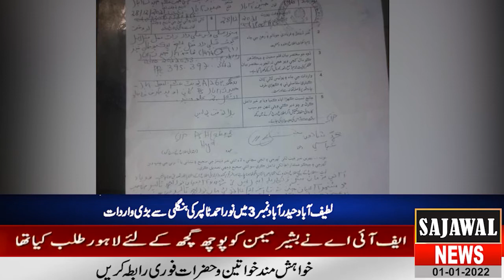Big incident from Noor Ahmad Talpur's bungalow in Latifabad Hyderabad No. 3